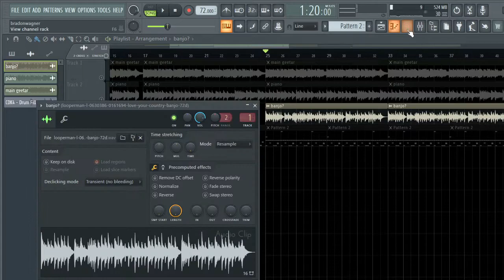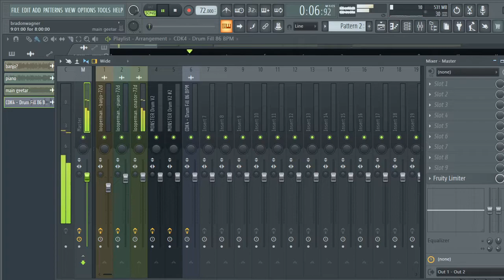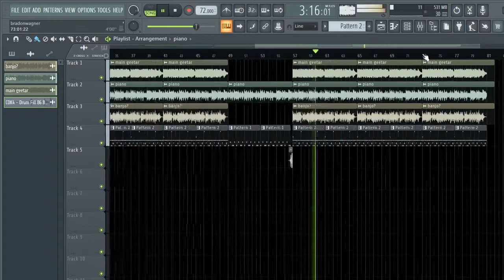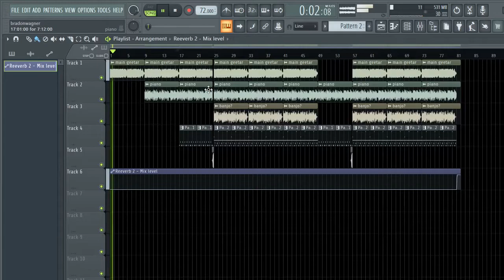got ur country twang? how to make a country backing track in FL 20